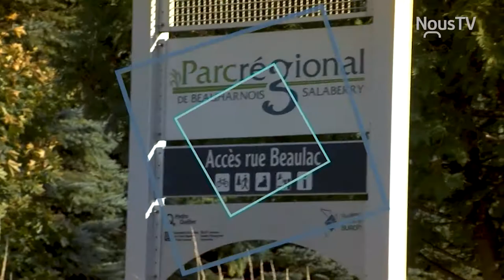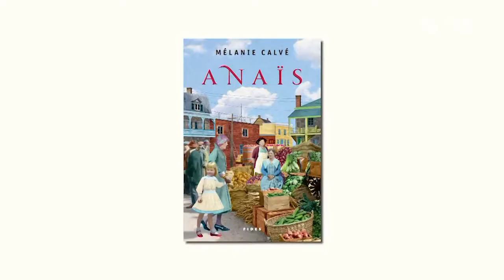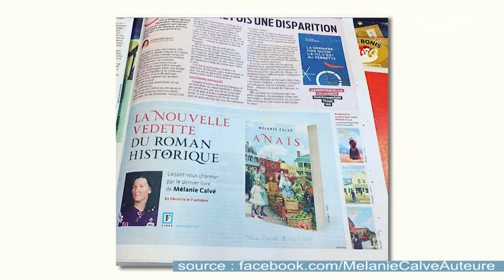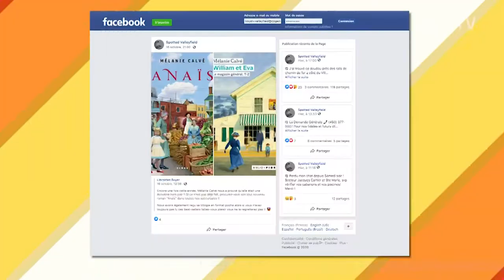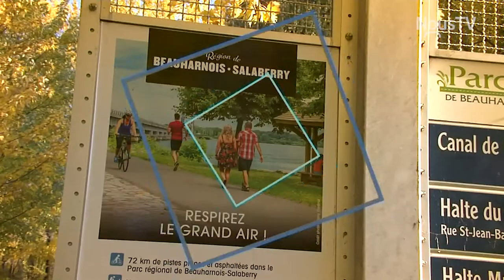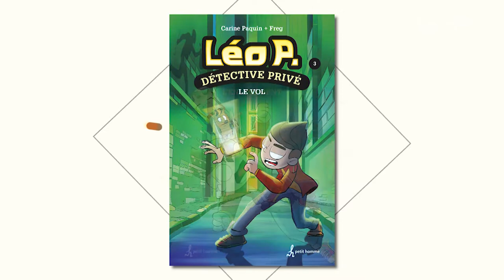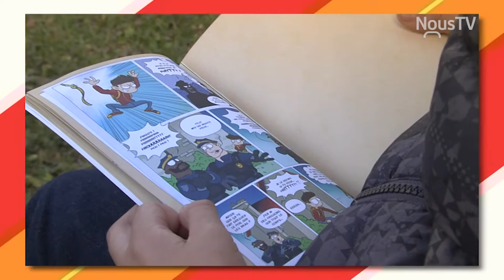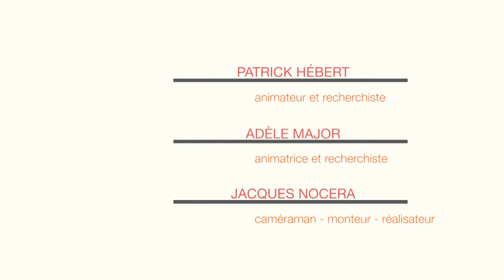Culture d'ici saison 2 épisode 08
Patrick s'entretient avec Mélanie Calvé qui nous parle de son plus récent roman Anaïs, Adèle rencontre Zack Perrier qui nous présente Léo P. détective privé de Karine Paquin et Freg.